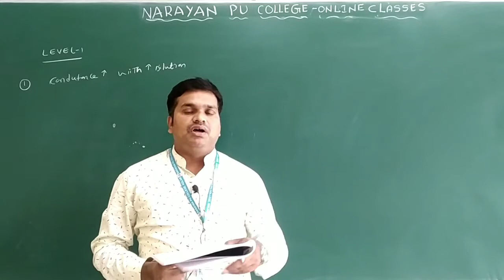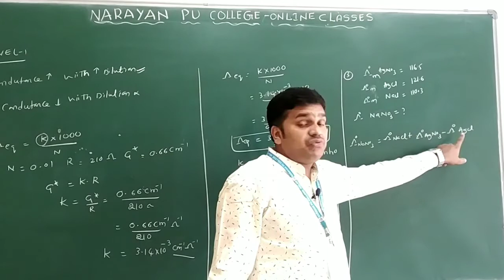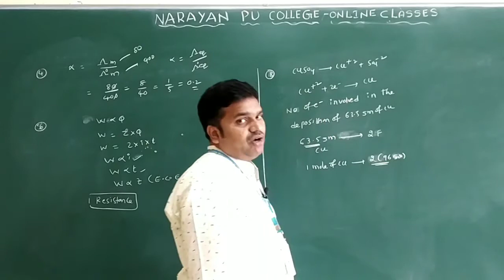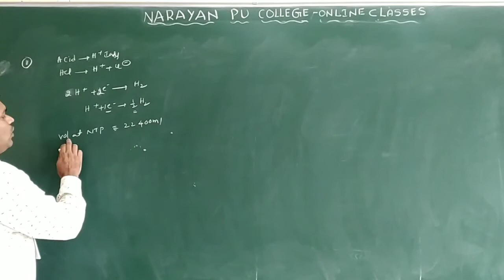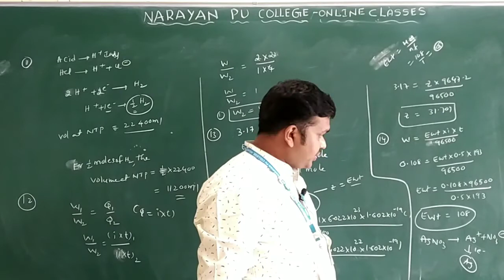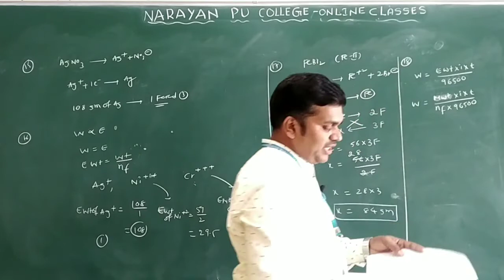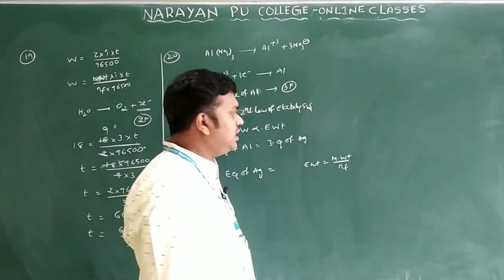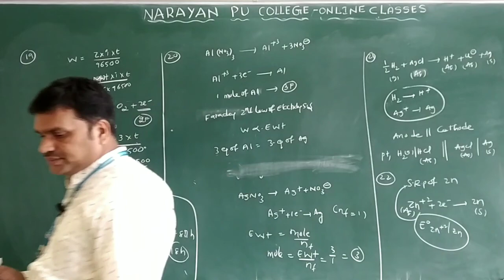ELECTRO CHEMISTRY COMPETITIV E PART 13